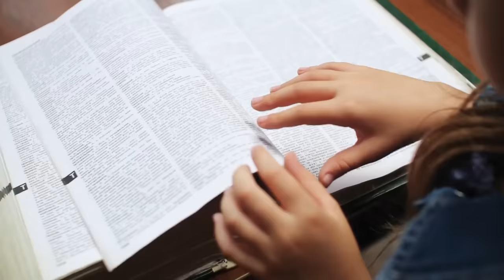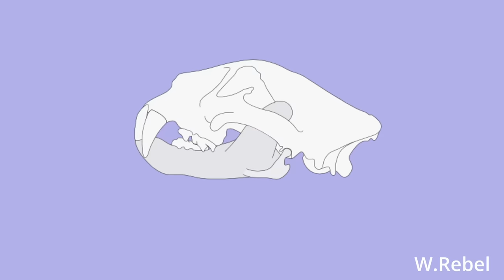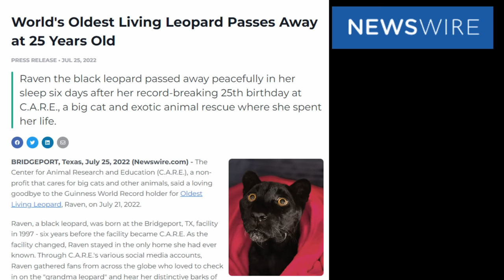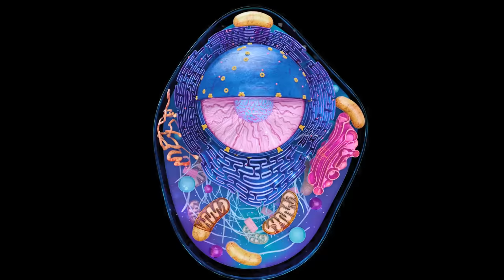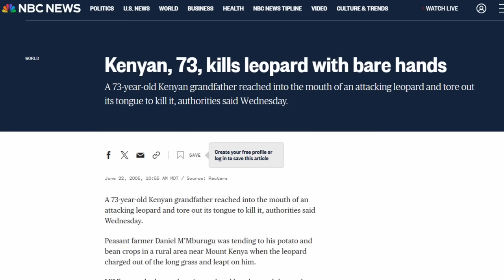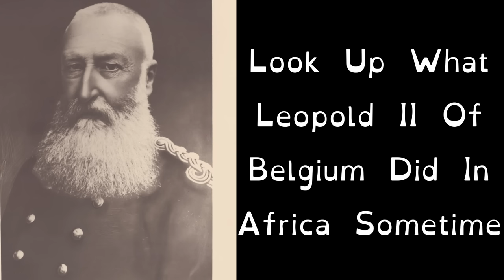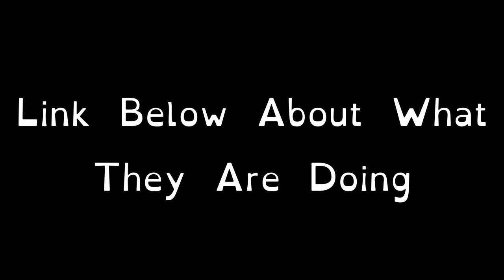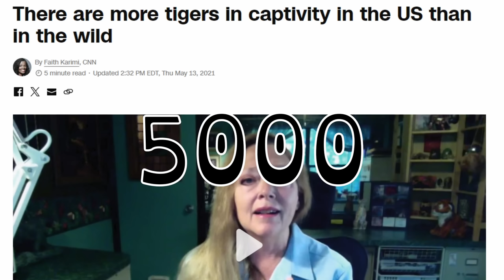Big Cat Facts That Will Fill Your Litterbox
Here is a funny little video about all of the members of the genus Panthera including Jaguars, Leopards, Snow Leopards, Lions, Tigers, and their hybrids. We'll talk about their differences, their futures, and their role in the world.

BTW the font used in this video is called Opendyslexic and it is supposed to be easier for people with dyslexia to read.

Socials

Additional Reading

Songlist

Gettin Got @RatManBobMusic

Violin Concerto in F minor, RV 297 'Winter'- musopen

Impromptu no. 2 in E flat major, D. 899- musopen

Etude Op. 10, no. 4 in C sharp minor - 'Torrent' - musopen

What Did They Put In My Coffee @RatManBobMusic

Etude Op. 10, no. 1 in C major - 'Waterfall' - musopen

The Well Tempered Clavier, Book I, BWV 846-869 - Fugue No. 15 in G major, BWV 860 - musopen